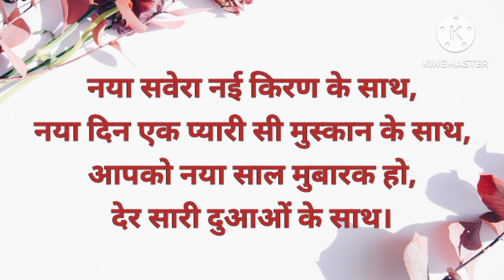new year shayari in hindi/new year shayari/नए साल की शायरी/happy new year/naye saal ki shayari